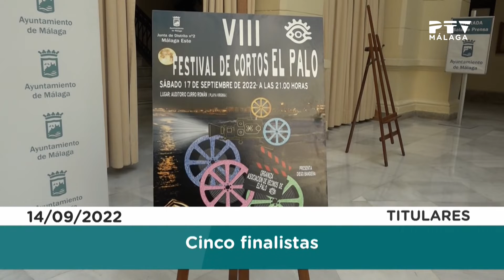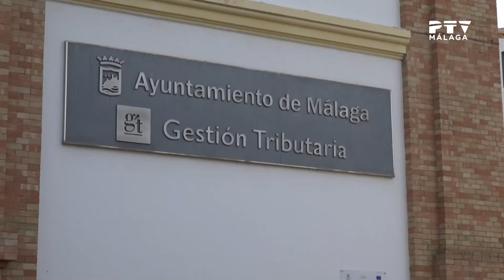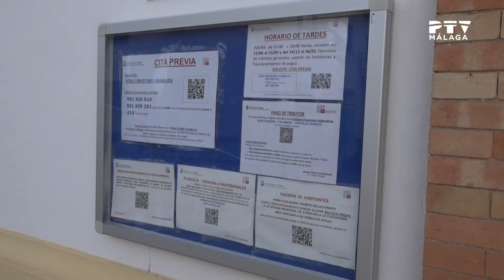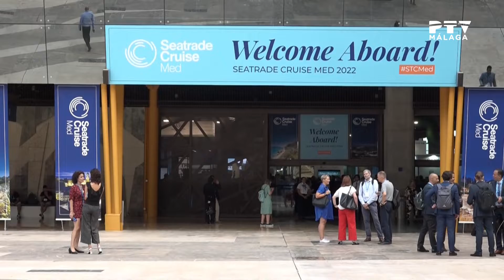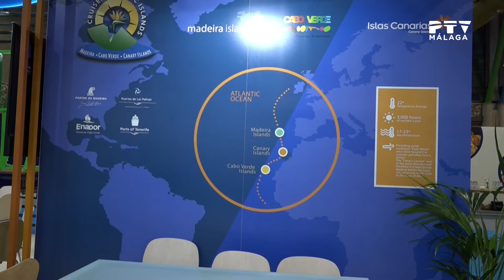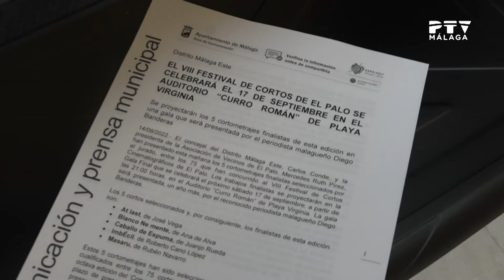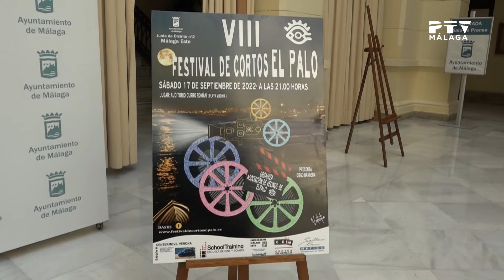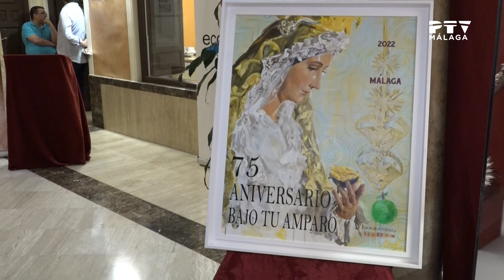Informativos PTV · 14/09/2022